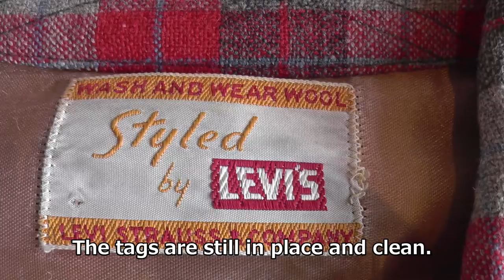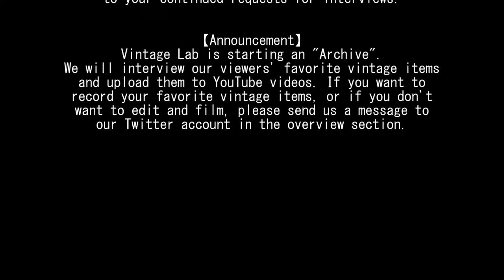Feel the Cowboy Breath! Levi's Vintage Shirts Part I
This is a two-part series on vintage Levi's shirts. In this first part, we will start with the newer vintage. The climax will be "Shorthorn". Please watch to the end. Levi's Shorthorn Western shirt
【Announcement】
Vintage Lab is starting an "Archive".
We will interview our viewers' favorite vintage items
and upload them to YouTube videos. If you want to
record your favorite vintage items, or if you don't
want to edit and film, please send a direct email to
the following Twitter account